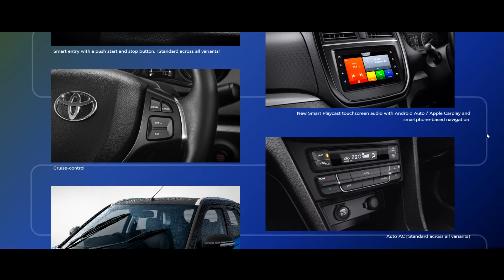TOYOTA URBAN CRUISER or NEW BREZZA???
Toyota India has officially revealed the Urban Cruiser ahead of its launch. The manufacturer has also taken the wraps off the variants. The Urban Cruiser will be offered in three variants: Mid, High and Premium. We suspect these variants will be similar to the Vitara Brezza’s VXI, ZXI and ZXI+ trims. All three variants can be had with either manual or automatic transmission.

The Urban Cruiser will come with a host of elements to differentiate it from the Vitara Brezza including a unique brown shade for its exterior and interior.

Notable features include a touchscreen infotainment system, Android Auto and Apple CarPlay, cruise control, steering-mounted audio controls, climate control, rain-sensing wipers, and keyless entry with push-button start. Safety features include dual airbags, ABS with EBD, rear parking sensors, and a rearview camera.

It will feature the Brezza’s 1.5-litre petrol engine that develops 105PS of power and 138Nm of torque. Transmission options are a 5-speed manual and a 4-speed torque converter automatic. Just like the Brezza, the automatic variants of the Urban Cruiser will benefit from a mild-hybrid system that features torque assist and start-stop functions.

Prices are likely to start from Rs 8 lakh (ex-showroom), putting it in the ballpark of Hyundai Venue, Tata Nexon, Ford EcoSport and the upcoming Kia Sonet.

Prices are likely to start from Rs 8 lakh (ex-showroom) onwards, putting it in the ballpark of Hyundai Venue, Tata Nexon, Ford EcoSport and the upcoming Kia Sonet.